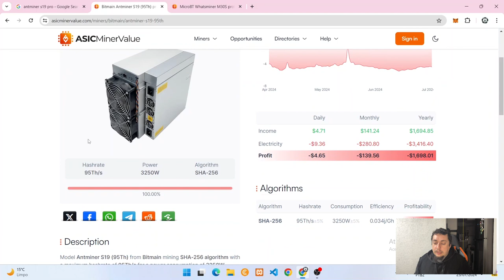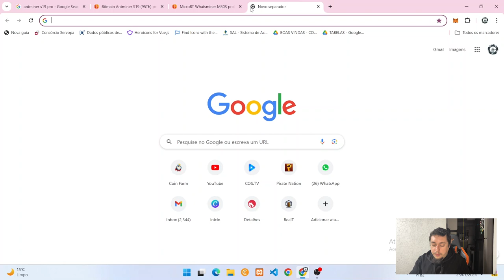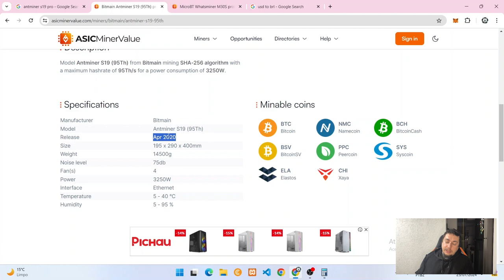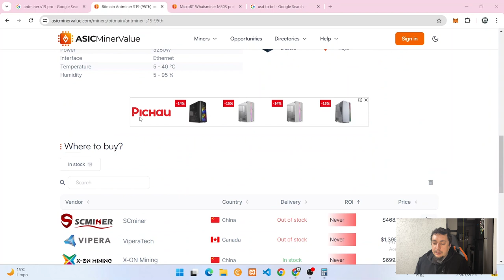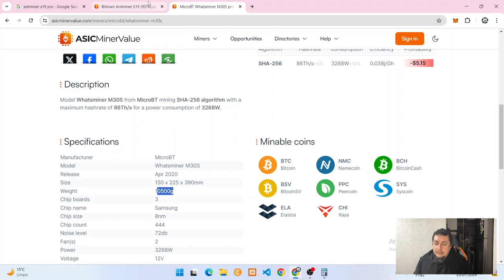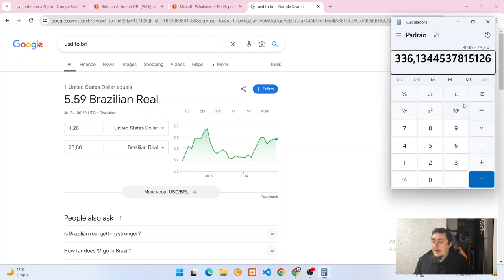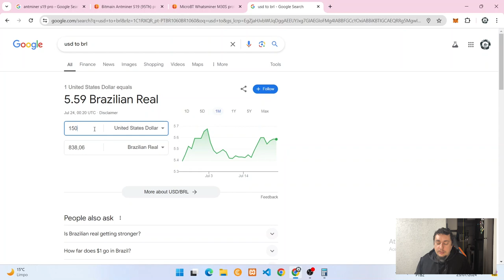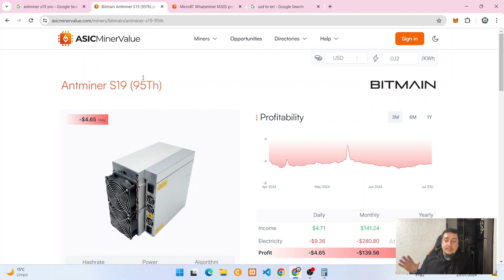Qual A Melhor Mineradora De Bitcoin?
Hoje vou mostrar alguns modelos de mineradoras que estão acessíveis no mercado Brasileiro.